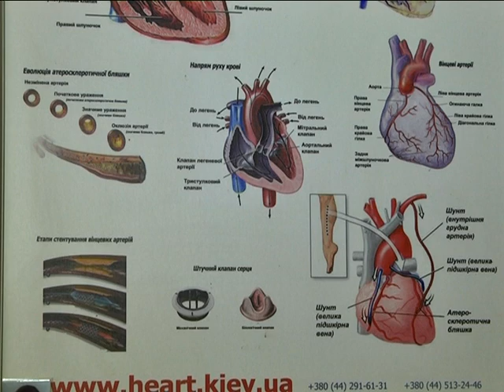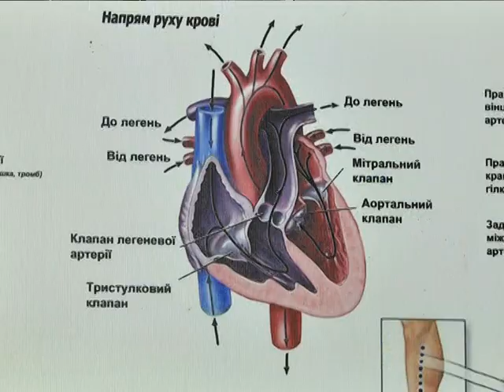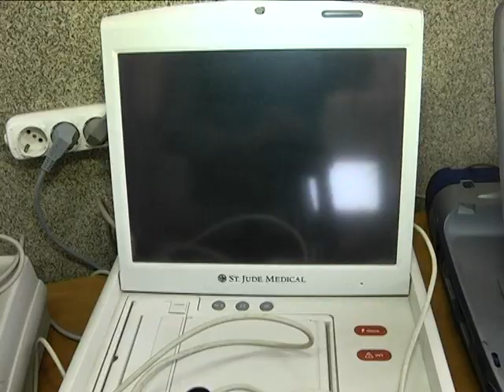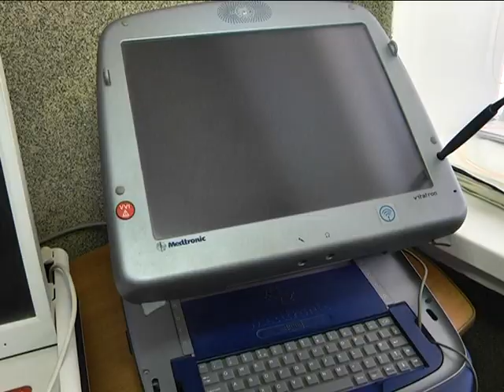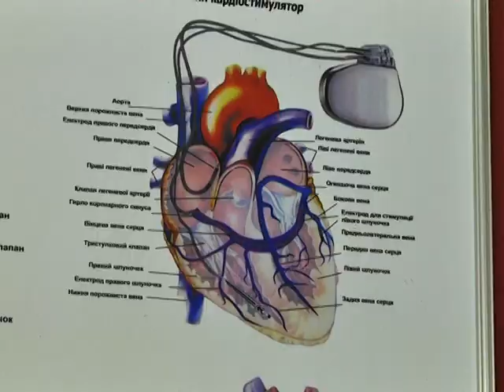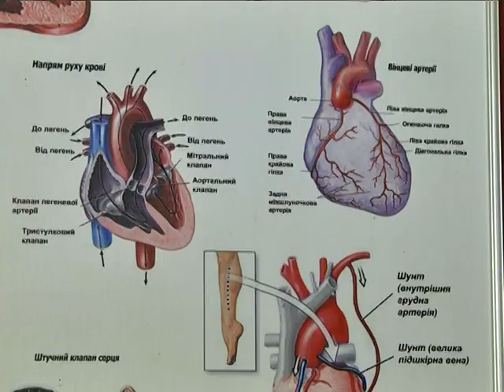Корисно знати. Серцево-судинні захворювання